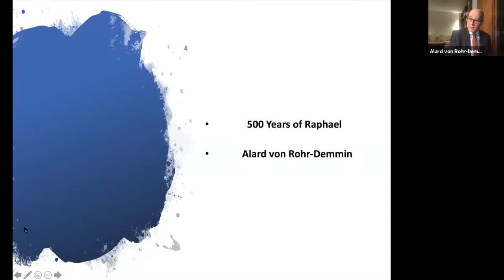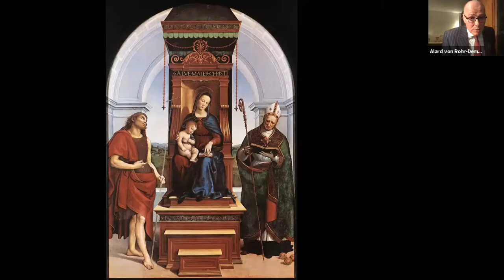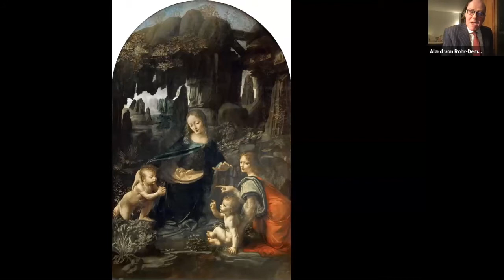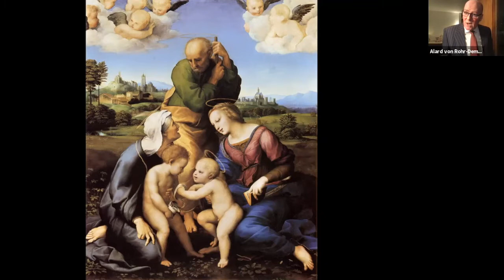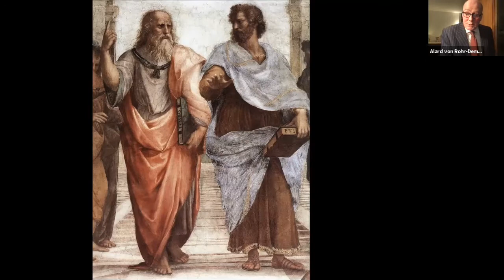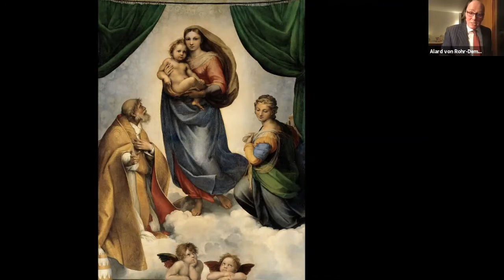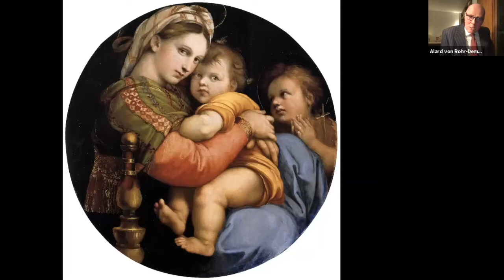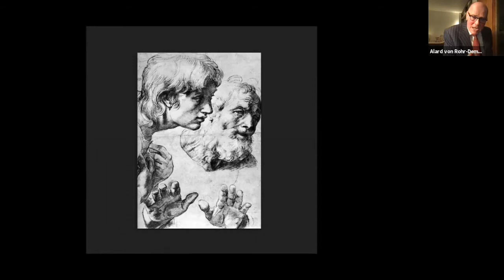Art Historian on Raphael's Legacy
The National Arts Club presents an exploration of Raphael’s short but beautiful life, extraordinary genius and influence on artists of the 20th and 21st centuries with art historian Alard von Rohr-Demmin.